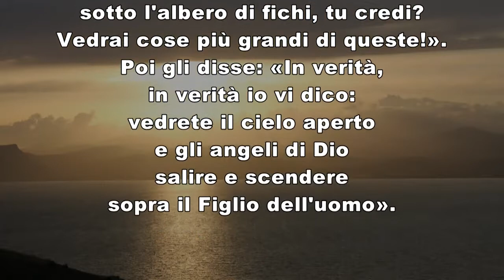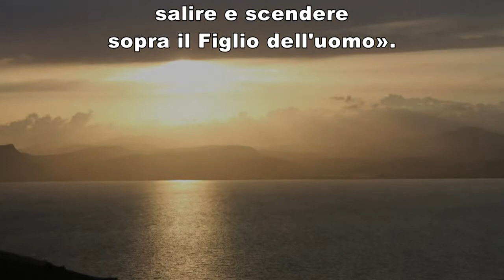VANGELO 29 settembre 2021 commento di don Alessandro Noseda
Gv 1,47-51

In quel tempo, Gesù, visto Natanaèle che gli veniva incontro, disse di lui: «Ecco davvero un Israelita in cui non c’è falsità». Natanaèle gli domandò: «Come mi conosci?». Gli rispose Gesù: «Prima che Filippo ti chiamasse, io ti ho visto quando eri sotto l’albero di fichi». Gli replicò Natanaèle: «Rabbì, tu sei il Figlio di Dio, tu sei il re d’Israele!». Gli rispose Gesù: «Perché ti ho detto che ti avevo visto sotto l’albero di fichi, tu credi? Vedrai cose più grandi di queste!».
Poi gli disse: «In verità, in verità io vi dico: vedrete il cielo aperto e gli angeli di Dio salire e scendere sopra il Figlio dell’uomo».